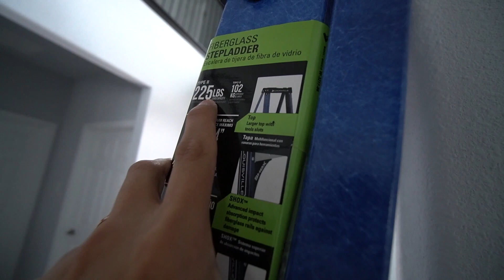Putting up our 12 FOOT CHRISTMAS TREE! 😨🎄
Official HIM & HER video of “ Putting up our 12 FOOT CHRISTMAS TREE! 😨🎄 ”